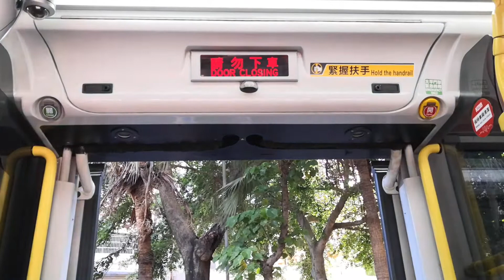KMB U-276A ATENU67 SE3711 @ 42C-75 落車門開關過程